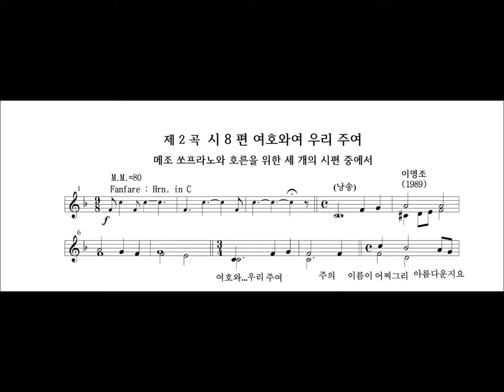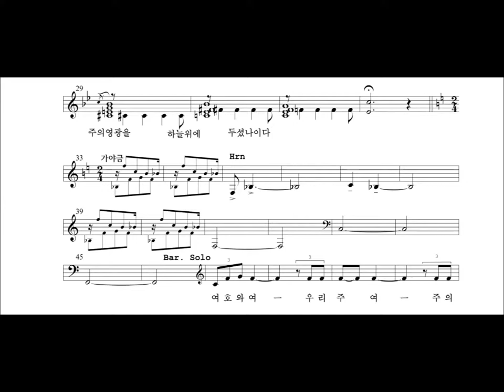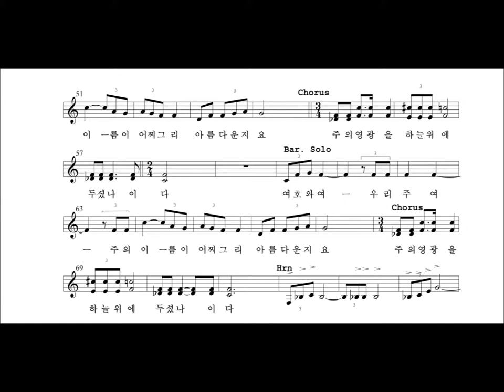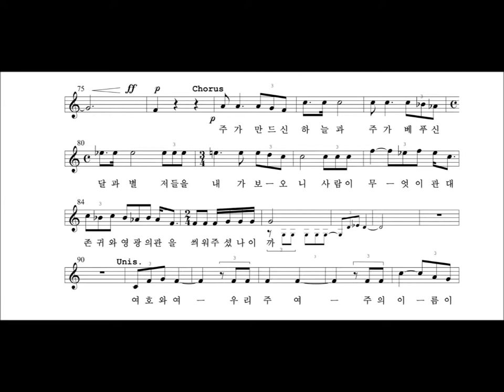시편 8편 (Bar.) Young Jo Lee/8th Psalm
시편 8편   8th Psalm
"메쪼 쏘프라노와 호른을 위한 세 개의 시편" 중 제 2 곡을 바리톤 독창과 합창 그리고 오케스트라를 위해 확대 편곡 한 곡이다.  시작 낭송부분의 반주 선율은 주 선율을 확대한것이며 이어서 가야금을 상징하는 분산화음 위에  목가인 적인 5음음계의 신앙고백이 펼처진다.